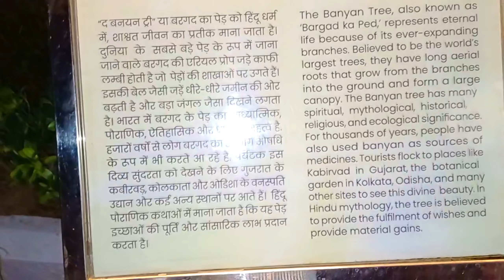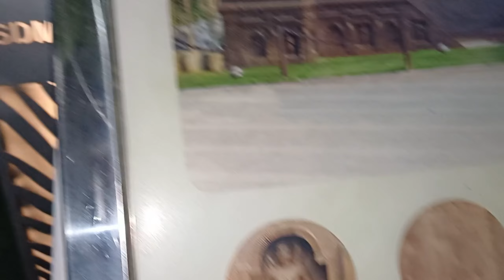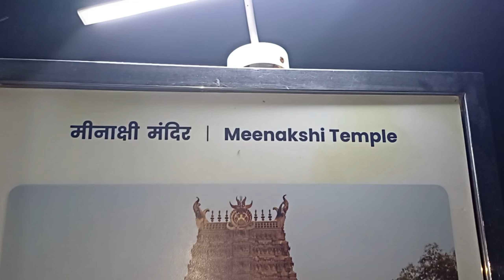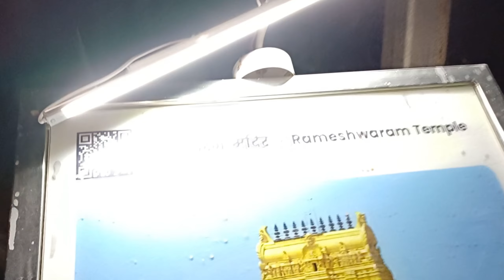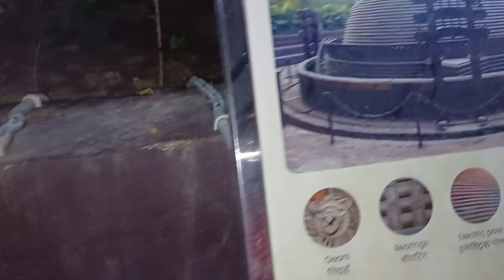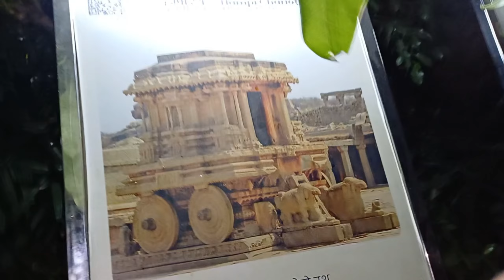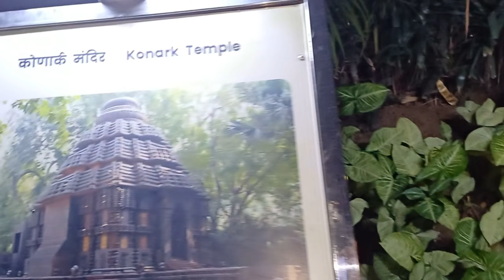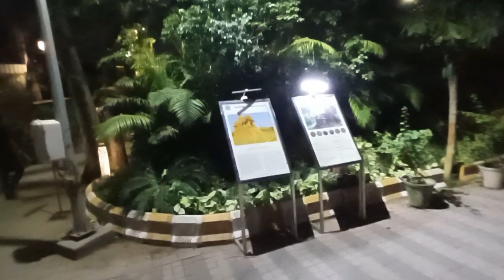mini🇮🇳India one day tour✈️ Bharat Darshan Park night view🎑😀furnishaatif